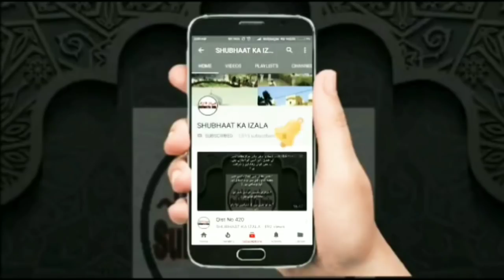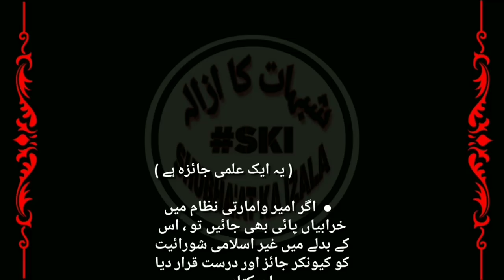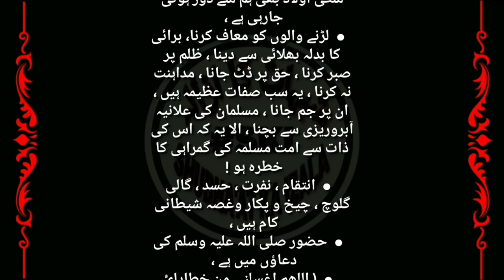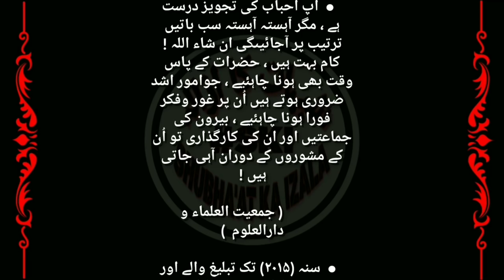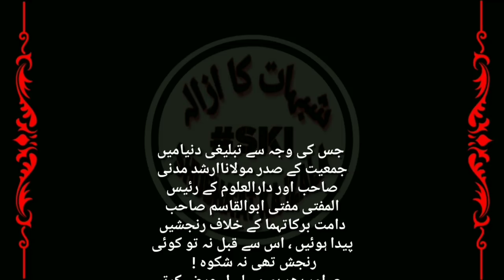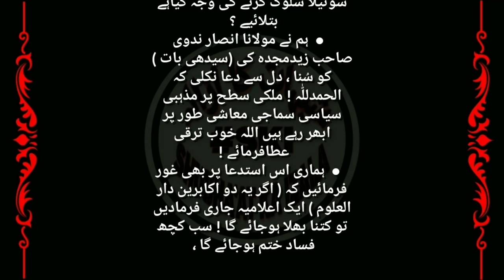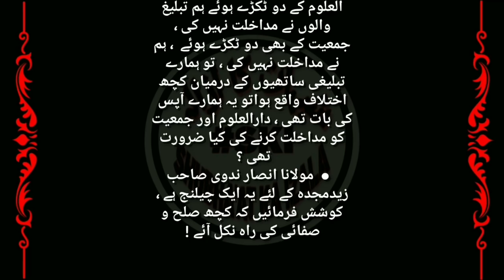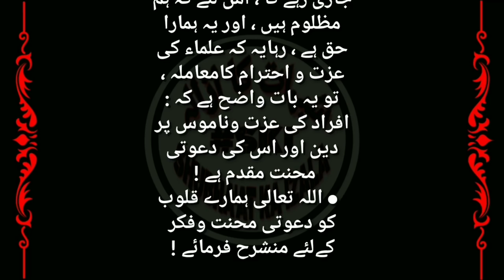Qist No 617 Ameer V A'amarat lo Pasadari, Jamiyat Ulema V DarulUloom Deoband